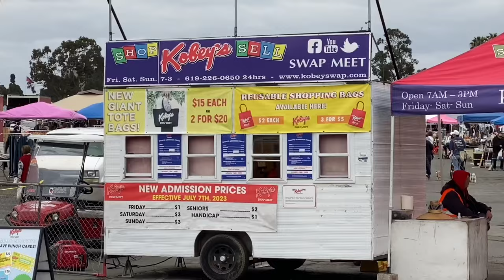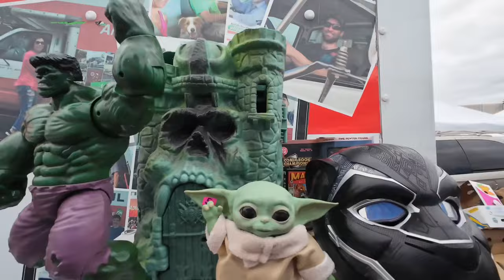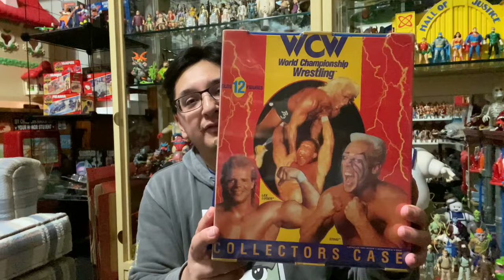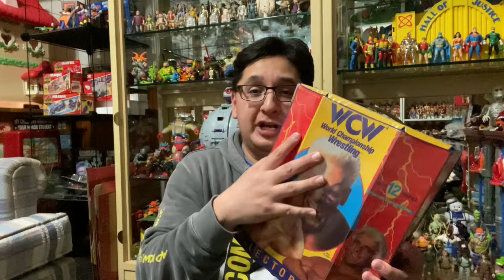Vintage Toy Hunting at Kobeys Swapmeet San Diego